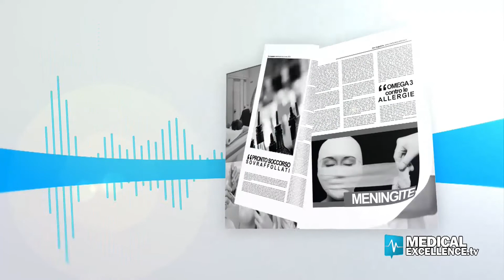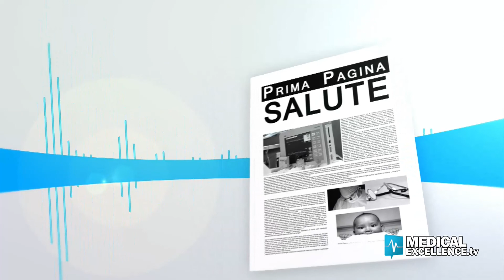Il progetto "Red Carpet" contro l'epatite C - Milano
A causa della pandemia calano in modo preoccupante i trattamenti contro l'epatite C. L'azienda socio sanitaria territoriale Fatebenefratelli - Sacco, di Milano, ha ideato il progetto di informazione, prevenzione e screening "Red Carpet". Ne parliamo con il professore Giuliano Rizzardini, direttore del Dipartimento Malattie infettive, ospedale Luigi Sacco.